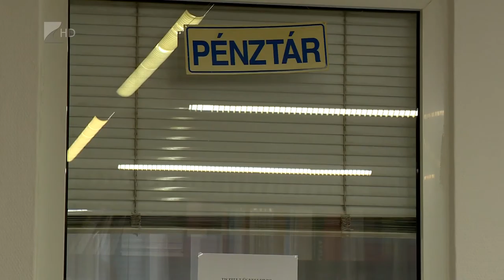Népszerű konstrukció - Kölcsey Tv